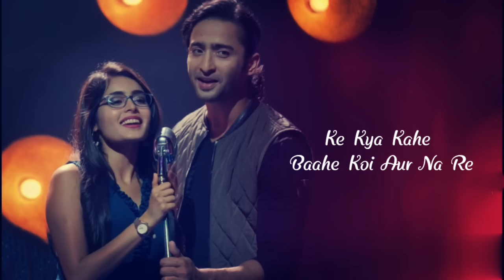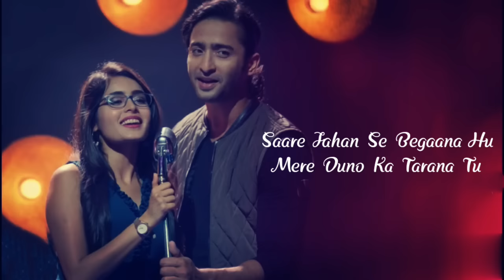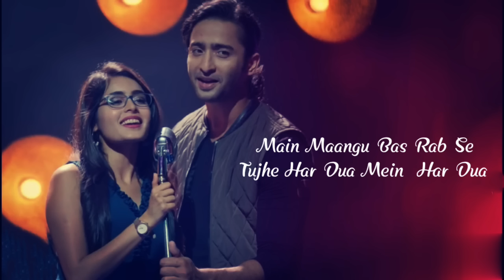Sathiya Mere (Duet Version) Full Lyrical Video|Yeh Rishtey Hai Pyaar Ke| Starplus | Shaheer |Rhea